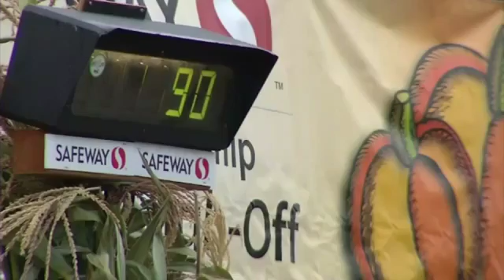Pumpkin Growers Put to Test at Calif Weigh Off